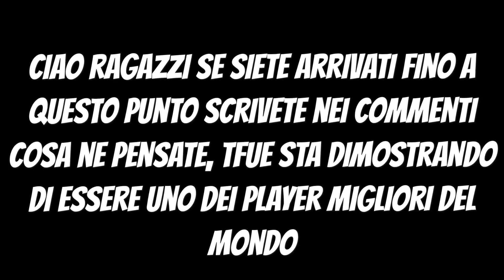😲 TFUE VINCE AL PRIMO POSTO LE QUALIFICAZIONI FINALI DELLA WORLD CUP! (Tutte le vittorie)!